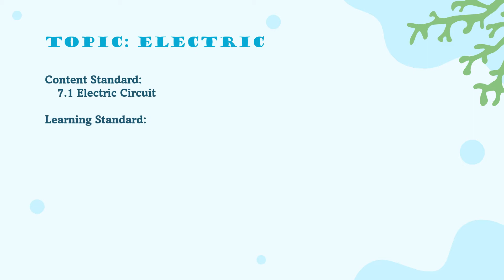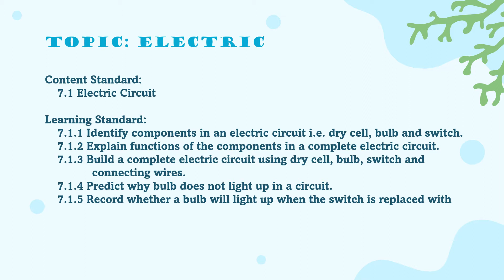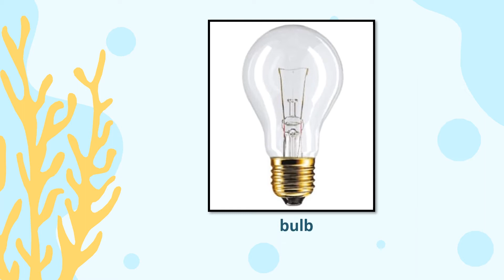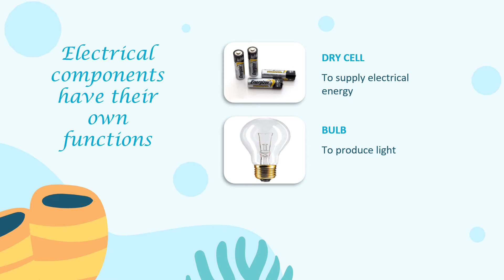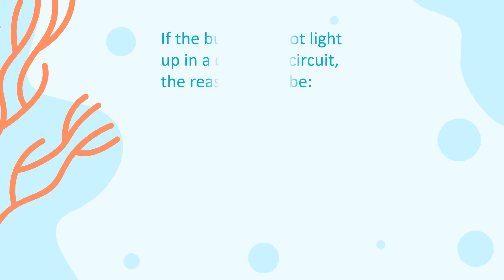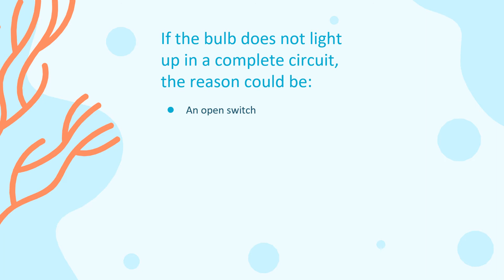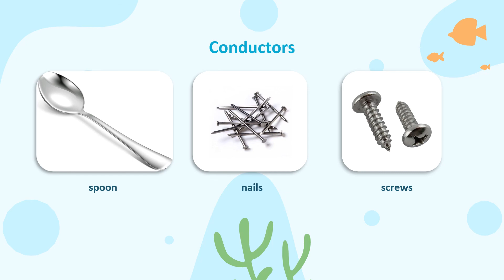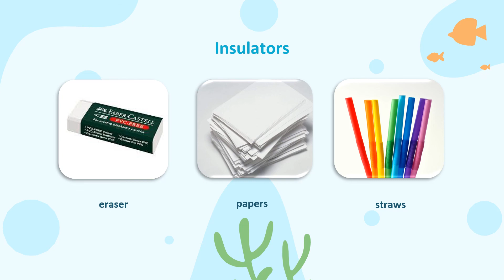SCIENCE DLP YEAR 2: UNIT 7 - ELECTRICITY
PDPR SCIENCE YEAR 2